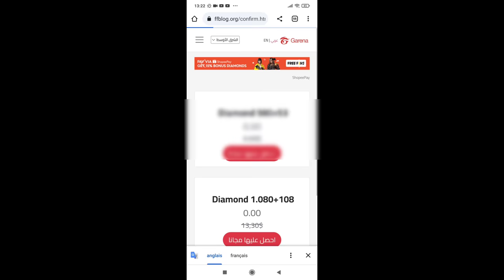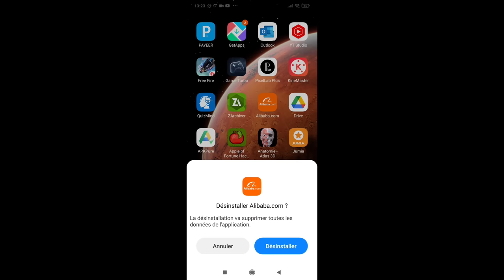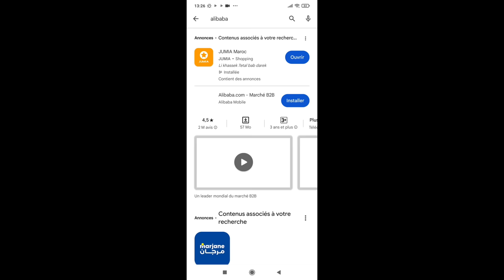شحن جواهر فري فاير مجانا 2023 - بطريقة بسيطة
رابط الموقع

كلمات لا تهمك و ستضيع وقتك : جواهر فري فاير 2023, جواهر فري فاير 2023 مجانا, ربح جواهر فري فاير 2023, سكربت جواهر فري فاير التحديث الجديد 2023, تحميل سكربت جواهر فري فاير 2023, سر شحن جواهر فري فاير مجانا 2023, اقوى سكربت جواهر فري فاير 2023, جواهر فري فاير ببلاش, جواهر فري فاير مجانية, جواهر فري فاير مجانا, زين فري فاير شحن جواهر مجانا, زيادة جواهر فري فاير مجانا, رابط شحن جواهر فري فاير مجانا 2023, تعلم شحن جواهر فري فاير 2023, ربح جواهر فري فاير مجانا 2023, كيفية ربح جواهر فري فاير مجانا 2023, شحن جواهر فري فاير مجانا 2023 بدون رقم الهاتف, شحن جواهر فري فاير مجانا 2023 رمضان, طريقة ربح جواهر فري فاير مجانا 2023, كيف تحصل على جواهر مجانا في فري فاير 2023 رمضان, جواهر فري فاير مجانا 2023 رمضان, شحن جواهر فري فاير عن طريق رصيد الهاتف ooredoo 2023, كود خصم جواهر فري فاير, كود فري فاير للجواهر, سكربت جواهر فري فاير بدون باند 2023, رابط شحن جواهر فري فاير 2023, خدع شحن جواهر فري فاير, طريقة شحن جواهر فري فاير inwi 2023, كيف احصل على جواهر فري فاير مجانا 2023, تطبيق الحصول على جواهر فري فاير مجانا 2023, كيف تشحن جواهر فري فاير مجانا 2023 بدون عروض, كيف تحصل على جواهر فري فاير مجانا 2023, شحن جواهر فري فاير عن طريق id 2023, طريقة الحصول على جواهر فري فاير 2023, كيف احصل على جواهر فري فاير 2023 رمضان, كيفية الحصول على جواهر فري فاير مجانا 2023, طريقة تهكير جواهر فري فاير 2023, طريقة شحن جواهر فري فاير orange 2023, طريقة شحن جواهر فري فاير 2023, شحن جواهر فري فاير 2023 inwi, طريقة شحن جواهر فري فاير ooredoo الجزائر 2023, طريقه شحن جواهر فري فاير مجانا 2023, افضل طريقة شحن جواهر فري فاير مجانا 2023, طريقة شحن جواهر فري فاير مجانا 2023, طريقة الحصول على جواهر فري فاير مجانا 2023, رمز شحن جواهر فري فاير, شحن جواهر فري فاير مجانا 2023 صحراوي, شحن جواهر فري فاير 2023 مجانا, شحن جواهر فري فاير مجانا 2023 التحديث الجديد, شحن جواهر فري فاير مجانا 2023 من بلاي ستور, خدعة شحن جواهر فري فاير, خدع لشحن جواهر فري فاير, تطبيق شحن جواهر فري فاير مجانا 2023 عن طريق id, 2022 فري فاير, برنامج جواهر فري فاير 2023, برنامج شحن جواهر فري فاير مجانا 2023, افضل برنامج شحن جواهر فري فاير مجانا 2023, تهكير جواهر فري فاير بدون باند 2023, افضل تطبيق شحن جواهر فري فاير 2023, اكواد شحن جواهر فري فاير 2023, جواهر فري فاير التحديث الجديد, شحن جواهر فري فاير جوجل, 1000 جوهرة فري فاير, 100 جوهرة فري فاير مجانا, جواهر فري فاير مجانيه, شحن جواهر فري فاير بالمجان 2023, 3 تطبيقات شحن جواهر فري فاير, شحن جواهر فري فاير بنقطة واحدة, فري فاير يعطيك جواهر مجانا, free fire جواهر مجانية, فري فاير جواهر مجانية, فري فاير كيف تحصل 900 جوهرة يوميا 2022, سر شحن جواهر فري فاير مجانا, جواهر في فري فاير, mtv45 جواهر فري فاير, فري فاير جواهر مجانيه, طريقة شحن جواهر فري فاير مجانا 2023 بدون عروض, جواهر فري فاير مجانا 2023 بدون مهام, خدع جواهر فري فاير, جواهر فري فاير 2022, حرق جواهر فري فاير 2023, شحن جواهر فري فاير مجانا 2023 حقيقي, شحن جواهر فري فاير مجانا 2023 حوده جيمنج, تحميل هكر فري فاير جواهر حقيقية 2023, شحن جواهر فري فاير مجانا 2023 حسونة, كيفية حصول على جواهر فري فاير مجانا 2023, طريقة تهكير فري فاير جواهر حقيقية اخر اصدار 2023, شحن جواهر فري فاير مجانا 2023 من جوجل, شحن جواهر فري فاير مجانا 2023 من جوجل بلاي, كيفية جلب جواهر فري فاير مجانا 2023, ثغرات شحن جواهر فري فاير, تطبيق دراغونوف, تطبيق دراغونوف للجواهر, اثبات شحن تطبيق دراغونوف, حل مشكلة تطبيق جواهر دراغونوف, حقيقة تطبيق دراغونوف, هل تطبيق دراغونوف حقيقي, دراغونوف تطبيق دراغونوف, كيفية ربح الجواهر من تطبيق دراغونوف, سحب الجواهر من تطبيق دراغونوف, شرح تطبيق شحن جواهر دراغونوف, تهكير تطبيق جواهر دراغونوف, اربح مع دراغونوف, اربح مع دراغونوف مهكر, كيفية تهكير تطبيق جواهر اربح مع دراغونوف, كيفية استعمال تطبيق جواهر اربح مع دراغونوف, شرح تطبيق جواهر اربح مع دراغونوف, كيف تهكر جواهر اربح مع دراغونوف, تحميل تطبيق جواهر اربح مع دراغونوف مهكر, اكواد تطبيق اربح مع دراغونوف, تهكير برنامج اربح مع دراغونوف, كود اربح مع دراغونوف, اربح مع دراغونوف mod apk, تطبيق جواهر اربح مع دراغونوف, اربح مع دراغونوف apk, تهكير تطبيق اربح مع دراغونوف, تطبيق اربح مع دراغونوف, شرح تطبيق اربح مع دراغونوف, تهكير تطبيق جواهر اربح مع دراغونوف, تطبيق اربح مع دراغونوف مهكر, برنامج اربح مع دراغونوف, تحميل تطبيق جواهر اربح مع دراغونوف, جواهر اربح مع دراغونوف, تحميل تطبيق اربح مع دراغونوف مهكر, حل مشكلة تطبيق اربح مع دراغونوف, اربح جواهر مع دراغونوف مهكرة, جواهر اربح مع دراغونوف مهكر◄ هاشتاقات ► فري_فاير شحن_جواهر_فري_فاير_مجانا_2022 كيف_تشحن_جواهر_فري_فاير_مجانا جواهر_مجانا_فري_فاير جواهر_فري_فاير_مجانا جواهر_فري_فاير فري_فاير جواهر_مجانا جواهر_فري_فاير_مجانا_2022 كيف_أحصل_على_الجواهر_مجانا شحن جواهر فري فاير , جواهر فري فاير مجانا , شحن فري فاير مجانا